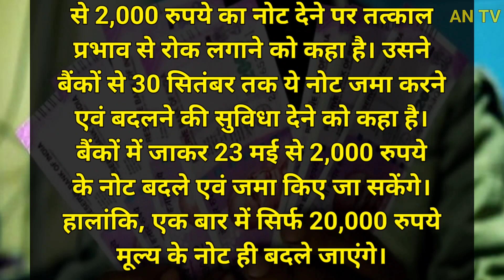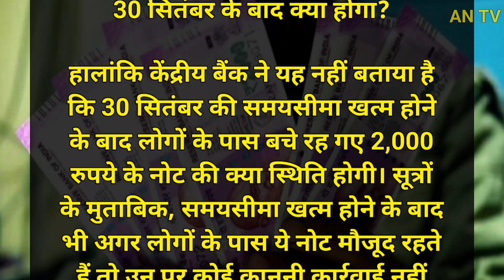Notebandi 2.0 : 2,000 के कितने नोट बदलवा सकते हैं? | क्या है अंतिम तारीख, हर सवाल का जवाब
breaking news
rs 2000 notes
demonetisation
demonetization
new 2000 notes
2000 notes
2000 note ban
2000 note
rs 2000 note
2000 note banned
2000 rupee notes in circulation
2000 rupees note ban
2000 rupee note
demonetization india
demonetization in india
2000 rupees
2000 note ban latest news
2000 rs note
demonetization news
1000 notes demonetisation
navbharat
navbharat shows

current affairs
daily current affairs
pathfinder
current affairs 2023
rs 2000 note
rs 2000 notes
2000 rs note
reserve bank of india
rbi announces withdrawal of rs 2000 notes
rbi, rbi stops printing 2000 notes
rs 2000 note ban
indian currency
rbi stops printing of 2000 rupee notes
2000 note ban
2000 rs note ban
rbi 2000 currency
current affairs by nidhi mam
notebandi 2.0
withdrawal of rs 2000 notes
rbi 2000 rs note printing

Notebandi Live: 2000 बंद, फिर से हो रहा है नोटबंदी ? PM Modi I Demonetisation | RBI

Rs2000 Ban : 23 मई से 30 सितंबर तक, 2000 के नोट बदल लो... | PM Modi | Demonetization | Notebandi

RBI Will Not Issue 2 Thousand Rupee Notes Now LIVE: पैनिक ना करें, नहीं हो रही नोटबंदी | Notebandi

Live: 2000 Rupee का नोट होगा बंद ? RBI ने लिया बड़ा फैसला | PM Modi | Noteband | Latest News

LIVE: RBI withdraws Rs 2000 notes from Circulation | RBI का बड़ा फैसला | Demonetization | Notebandi